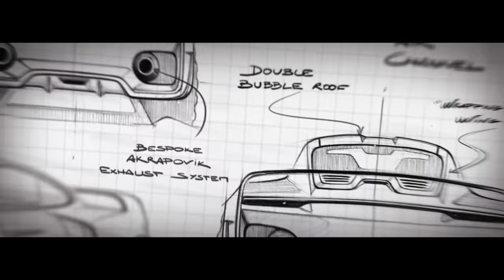INTRODUCING THE MARSIEN: The Ultimate Adventure Sportscar | MARC PHILIPP GEMBALLA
MARC PHILIPP GEMBALLA GOES INTERGALACTIC WITH THE ALL-NEW MARSIEN: THE ULTIMATE ADVENTURE SUPERCAR

Leonberg, 14th July 2021: Today, Marc Philipp Gemballa has revealed its off-road capable, bespoke supercar to the world and confirmed its production name: MARSIEN. With his newly founded company MARC PHILIPP GEMBALLA GmbH (not associated in any form with Gemballa GmbH), the 27-year-old entrepreneur and son of late Uwe Gemballa has launched his very first production ready supercar named MARSIEN starting a new era in 2021.

A NEW ERA BEGINS
Growing up in an environment where building the fastest and most powerful production car on the planet and setting the next world record on the Nürburgring was key, now over a decade down the road, the market has changed radically. Marc Philipp believes the horsepower game is over, that tuning is done by the OEMs themselves and that the market is constantly being flooded with an influx of new supercars with brandishing hyped horsepower figures. Marc Philipp realised, when aiming to build a successful company for the future and not just toss the next imitator product onto the market, he needed to come up with something very special for his clients.

AN ENTIRELY NEW CONCEPT - DEFINING A NEW SUPERCAR SEGMENT
Inspired by the legendary Paris Dakar rally era and more than two years of intense design and engineering development has resulted in the young entrepreneur’s first project: an ultramodern yet timeless looking supercar.
The new concept of the vehicle forms a hybrid between a modern-day supercar with all its comfort and day-to-day practicality combined with off-road capabilities enabling the ultimate driving experience for both on and off-road with the latest technologies.

BASED ON THE LATEST TECHNOLOGY
Looking for the latest cutting-edge platform featuring state-of-the-art technology for their first project and with the need of the base vehicle to be equipped with a modern and sophisticated all-wheel drive system to master the intense challenges in the off-road terrain, the all-new Porsche 992 Turbo S provided the perfect base to realise the young entrepreneur's vision.

Manufactured in Germany, tested in the sand dunes of the Arabian desert and available to clients worldwide, production is limited to just 40 units with more than half of the small series production sold prior to launch.

SPECIAL THANKS TO SHEIKH SULTAN BIN AHMED AL-QASIMI

Production Company: BLACK CORRIDOR (represented by ATROPOS Film GmbH)
Director: NIKOLAS MEYBERG
Executive Producer: HANNES HÖHN
Producer: NIKOLAS MEYBERG

Director of Photography: ADRIAN LANGENBACH
Aerial DoP & Drone Pilot: NIKOLAS MEYBERG
Editor: DAVID GESSLBAUER, NIKOLAS MEYBERG
Still Photographer: OSKAR BAKKE, VICTOR GOICO
BTS Camera: CHRIS KOCH, KRISTJAN KALUZA
Writer: AICHA R. WILLIAMS
Story Board Artist: THOMASZ KOSSAK
Graphics Supervisor: HENNING HIMMELREICH
Hero car driver: SVEN KLAPPUTH
Car Prep: VARUN SHROFF
Protagonist: MARC PHILIPP GEMBALLA

DUBAI & SHARJAH UNIT
Production Services: ICON ARTS PRODUCTION
Executive Producer: ZAKEER HUSSAIN
Producer: RAAJ PUTHRAN
Production Manager: HITEN SHARMA
Operation Supervisor: FAISAL AHMED
Director of Special Operations: RICARDO LEDUNA ITA-AS JR.
First Assistant Director: OLIVIER GHEYSEN
First Assistant Camera: HABIB KADAMANI
Second Assistant Camera: MAHEEN ABDUL
Ultimate Arm Company: DUBAI FILM
Ultimate Arm Driver: MICHAEL “DIXIE” DIX
Ultimate Arm Operator: ANDREW GRIBBLE
Ultimate Arm Head Tech: MUHAMMAD RAHIB
DIT: MOHAMED ASSAM
VTO: ZAKAT AZIZ
Gaffer: RANJAN MANDAL
Best Boy: MANSUR BEIGH
Light Assist: HUSNAIN ALI
Sparks: MANSUR MIRZA, ASAD ALI, FAISAL MOHAMED, RASHID MINHAS, SAJID RASHID
Key Grip: ANDREW GRIBBLE
Grip Assist: ABDUL
Tour Guide: SHAHID JAN

MUSIC & SOUND
Original Music Composed & Produced by: RYAN TAUBERT
Location recording by: PURE-SONIC-BLISS
Master recordist: GREGOR ZEMLJIC
1st Assistant: IGOR VUK
2nd Assistant: MIRO KRIZMAN
3rd Assistant: KRISTJAN KALUZA
Project Organiser for Akrapovič Exhaust Systems: ANDREJ RAVNIKAR
Precision Driver: LUKA MARKO GROSELJ

POST PRODUCTION & VISUAL EFFECTS
Post Production Services by RECOM Film
Post Production Supervisor: ANDREAS BURZ, MANUEL HUMMER
Colorist: Luca Saalfrank

Filmed on location in Al Faya, Sharjah
Camera and Lenses by ARRI and ATLAS ORION

IMPRINT
Information pursuant to Sect. 5 German Telemedia Act (TMG)

Marc Philipp Gemballa GmbH
Mollenbachstrasse 6
71229 Leonberg
Commercial Register: HRB 765953
Registration court: Stuttgart
Represented by:
Marc Philipp Gemballa

DELIMITATION
Marc Philipp Gemballa GmbH is not associated in any form with "Gemballa GmbH", and any of its subsidiaries, and/or its trademarks “Uwe Gemballa”.